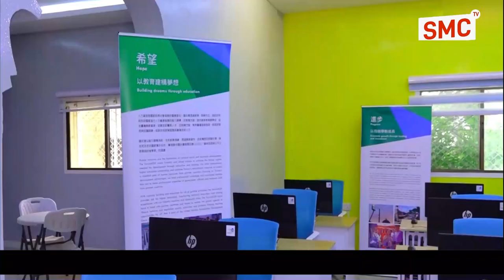Somaliland oo laga daahfuray xarunta hal-abuurka Tiknoolajiyada.